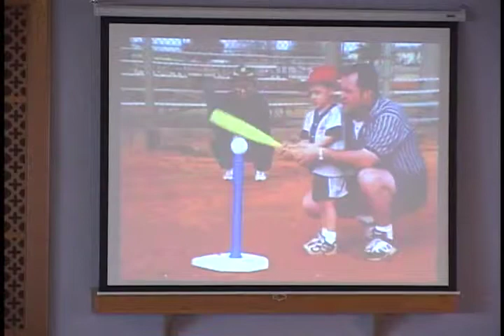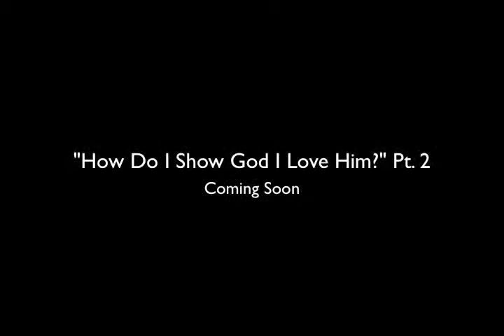How do I show God I love Him? Pt. 1